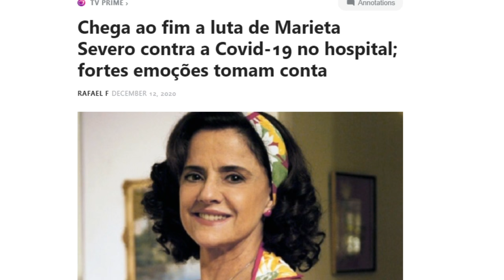Chega ao fim a luta da atriz Marieta Severo contra o Coronavírus; BRASIL OROU